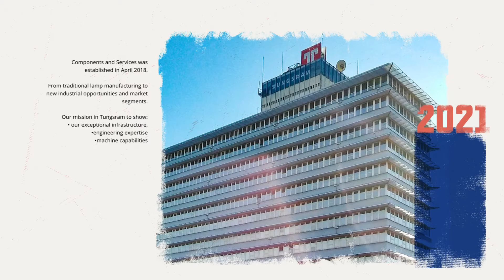Tungsram Battery components manufacturing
Introducing Tungsram BATTERY manufacturing capabilities starting from manufacturing process to the testing phases.